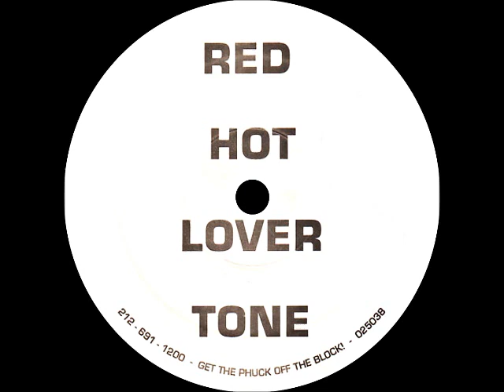Red Hot Lover Tone - 98 (Instrumental)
Select Records
Producer:Buckwild

98 / For My Niggaz / Take Your Time
1994